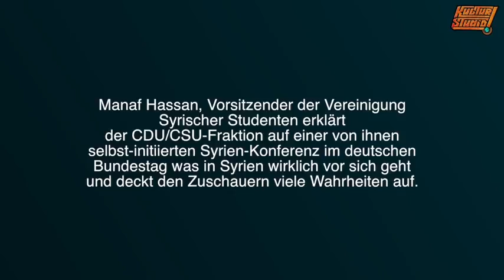CDU CSU Konferenz mit harten Fakten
Die Realität ist hier und da manchmal nicht sehr angenehm.